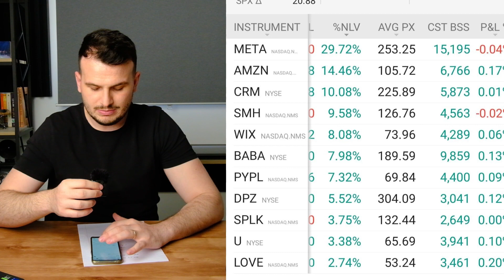חושף את תיק ההשקעות שלי יוני 2023 - המצב משתפר! (+40% YTD)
לשאלות, שיתופי פעולה, הרצאות וקורסים בקרו באתר שלי